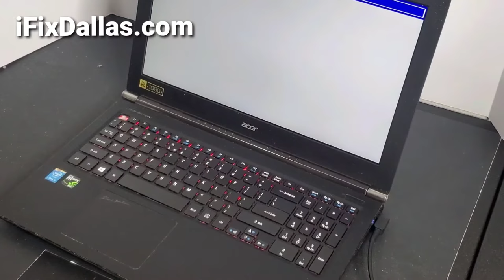Hard Drive Replacement of Gaming Computer in Plano | ifixdallas.com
Hard Drive Replacement of Gaming Computer in Plano

iFixDallas Mac and PC Service Plano
2109 W Parker Rd Suite 206 Plano Texas 75023

Apple iPhone, Mac, PC repair in McKinney, Plano, Frisco, Richardson, Dallas, Little Elm...

iFix Dallas will find a solution and will fix the computer issue in Dallas. i FixDallas have certified geek working on your mac and pc computers.
Loose cable connection.
Bad cable.
Motherboard having an issue.
Bad GPU
Bad processor.
RAM not working
Hard Drives gone bad
Software error
Hardware error
Bad power supply
Power surge on CPU

iFix Dallas work on all kinds of computers related with the software and it’s hardware. iFixDallas work on computer models such as dell, hp, lenovo, samsung, acer, asus, apple, microsoft, fujitsu, ibm, msi, gaming computer, custom build computers, mini computers, desktops, laptops, all in one desktops, chromebook and more.

WHY CHOOSE iFIXDALLAS?

iFix Dallas also works on computer repair with any kinds of problem such as:

Hard Drive Replacement in Dallas
Hard Drive Upgrades in Dallas
SSD Upgrade in Dallas
RAM Upgrade in Dallas
GPU Upgrade in Dallas
Power Supply Replacement in Dallas
OS Configuration in Dallas
Data migration in Dallas
Data Copy in Dallas
Data Recovery in Dallas
Blue Screen of Death Fix in Dallas
Stuck on Windows Logo Fix in Dallas
Stuck on Black Screen Fix in Dallas
Blue Screen with Error Code Fix in Dallas
Liquid Damage Computer Fix in Dallas